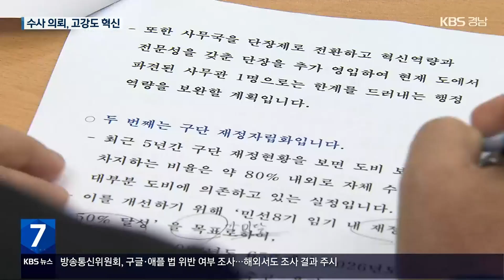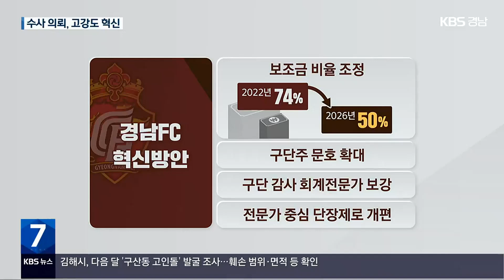프로축구 경남FC 운영 ‘주먹구구’…고강도 혁신안 / KBS 2023.01.30.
[앵커]

 경상남도가 프로축구 경남FC에 대해 구단 해체까지 언급하며  고강도 혁신방안을 발표했습니다.

 한해 100억 원 가까운 운영비가 세금으로 투입되고 있기 때문인데, 관용차나 출장비를 마음대로 쓰다가 적발된 직원 2명에 대해서는 수사를 의뢰하기로 했습니다.

 손원혁 기자입니다.

 [리포트]

 경남지사가 구단주인 프로축구 경남FC.

 경상남도는 2025년까지 1부 리그로 승격하지 못하면 구단 해체까지 검토하겠다고 밝혔습니다.

 프로 리그 대신 실업 리그인 3부 리그로 옮기는 것도 염두하고 있습니다.

 [차석호/경상남도 문화관광체육국장 : "사실 도민으로부터 외면받는 구단에 계속해서 막대한 재정을 투입해서 구단을 운영해야 할 것이 가장 바람직한 현상이냐..."]

 재정 자립화도 추진합니다.

 지난해 구단 운영비는 129억 원, 이 가운데 74%인 96억 원이 경상남도 보조금으로 투입됐는데, 기업 후원을 늘려 2026년까지 보조금 비율을  50% 수준으로 낮추겠다는 겁니다.

 또 경남지사를 대신할  구단주를 새로 뽑는 등 경영진을 전면 교체합니다.

 구단 이사회 감사에 회계전문가 1명을 보강하고, 사무국을 전문가 중심의 단장제로 개편하기로 했습니다.

 구단에 지급된 경상남도 보조금 감사 결과도 공개됐습니다.

 직원 23명에게  천3백만 원의 출장비를 부적정하게 지급한 사실과, 해외전지훈련 계약 업무 잘못으로  4천8백만 원이 낭비된 것도 확인됐습니다.

 또, 공용차량 사적 사용과 불투명한 초과근무수당 지급 등 모두 9건이 적발됐습니다.

 경상남도 감사위원회는 부적정하게 집행된 5억 5천만 원을 회수하도록 하고, 직원 2명에 대해 수사 의뢰하기로 했습니다.

  [배종궐/경상남도 감사위원장 : "수사 의뢰 사항은 2건입니다. 출장 여비 부당 지급한 것 하고 그다음에 공용차량 사적 이용입니다."]

 경남FC는 구단 내 기강을 바로 세우겠다고 밝혔습니다.

[신정수/경남FC 사무국장 : "도민구단으로서 그동안 조금 부족했던 부분을 새롭게 바꾸고, 새로운 이사진과 함께 FC가 새롭게 나아갈 수 있는 방법을 찾을 계획입니다."]

 도민구단으로 올해 창단 17주년을 맞은 경남FC, 2부 리그 강등 4년째인 성적 부진에다, 부실 운영도 드러나 존폐 위기까지 검토되고 있습니다.

촬영기자:김대현/그래픽:박재희